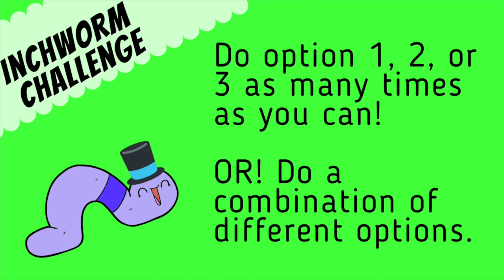The Inchworm Challenge!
How many can you do?! Pick one option, or a combination of options, and go until you start to break form. Remember, your hands and feet don’t move at the same time!